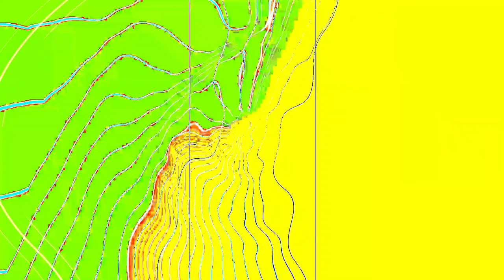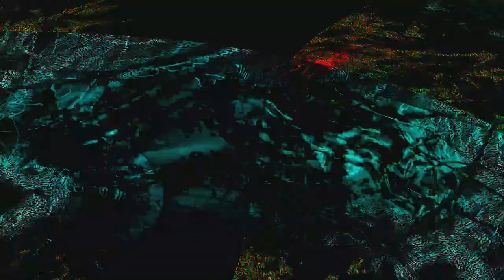[EPILEPSY WARNING] Movie 24 02 04 09h02m54s